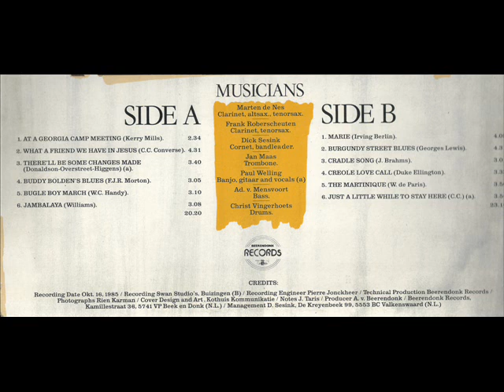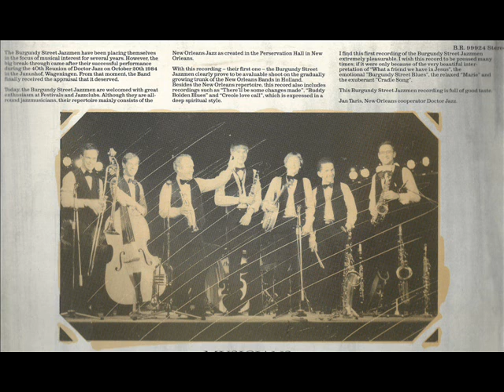Burgundy Street Jazzmen There'll Be Some Changes Made Remasterd By B.v.d.M 2013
Burgundy Street Jazzmen
Remasterd By B.v.d.M 2013
LP 1985      Just A Little While To Stay
Kant 1 Nummer  3
There'll Be Some Changes Made :   3.40
MUSICIANS
Marten de Nes : Clarinet,Altsax,Tenorsax:
Frank Robersheuten : Clarinet,Tenorsax
Dick Sesink : Cornet,Bandleider
Jan Maas : Trombone
Paul Welling : Banjo,Gitaar and Vocals(A)
Ad V, Mensvoord : Bass
Chris Vingerhoets : Drums

Recording Date Okt 16. 1985
Recording Swan Studio's Buizingen ( B )
Recording Engineer : Pierre Jonckheer
Technial Production Beerendonk Records
Photographs Rien Karman
Cover Desing and Art Kothuis Kommunikatie Notes J.Taris
Producer A,v,Beerendonk
Beerendonk Records Kamillestraat 36  5741 VP Beek & Donk ( NL )
Management D.Sesink De Kreyenbeek
Valkenswaard ( NL )